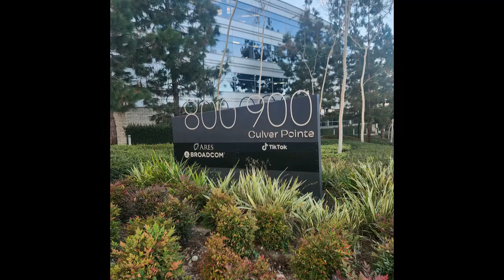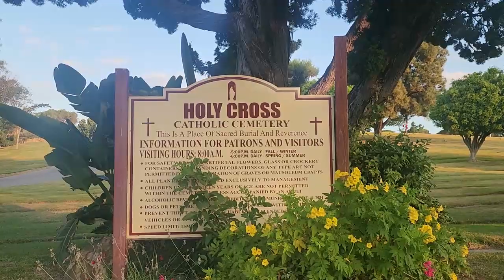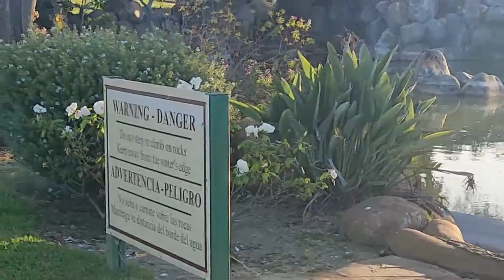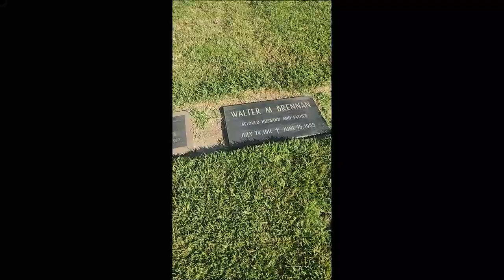HOLY CROSS CEMENTERY OUTSIDE AND IN HOLLYWOOD HAPPENINGS